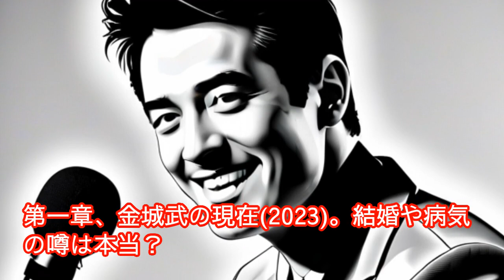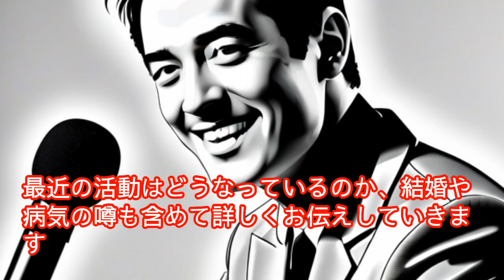金城武は海外で大活躍、資産は190億以上！結婚の予定は？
映画「レッド・クリフ」などで良く知られる、俳優の金城武さん。
ここ数年テレビや映画などで見かけることがないため、最近どうしているの？と心配しているファンの方も多いかもしれません。
本日は金城武さんの現在の活動、結婚や病気などの噂、性格などについてお話していきます。